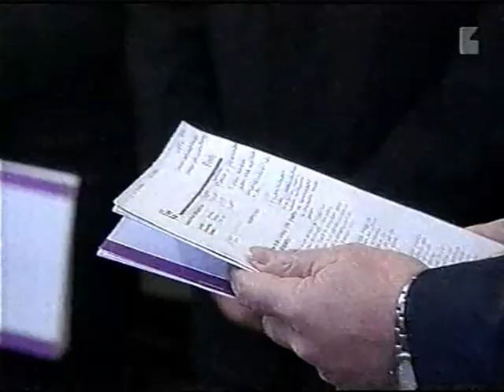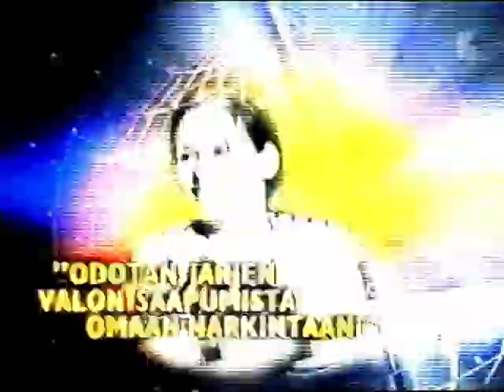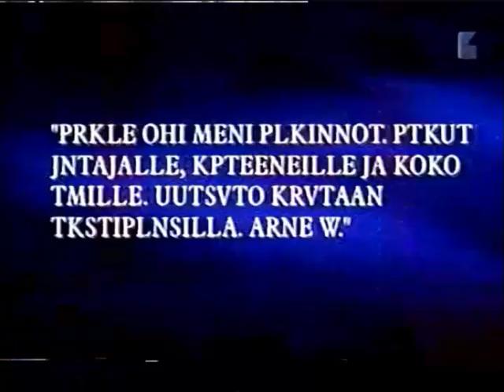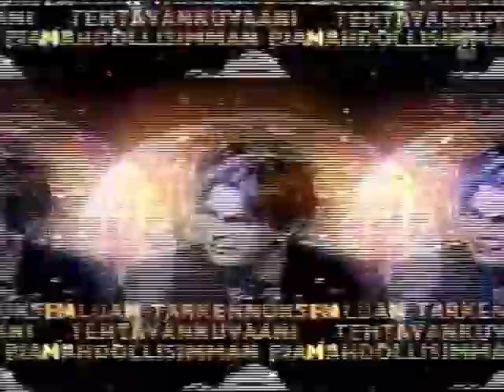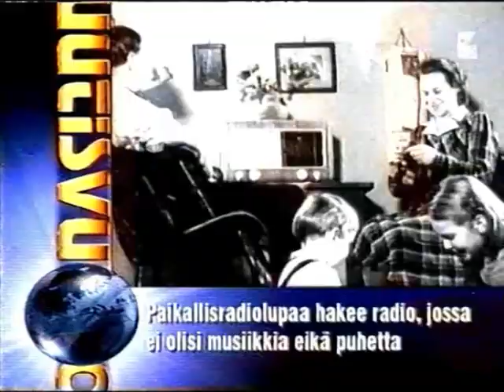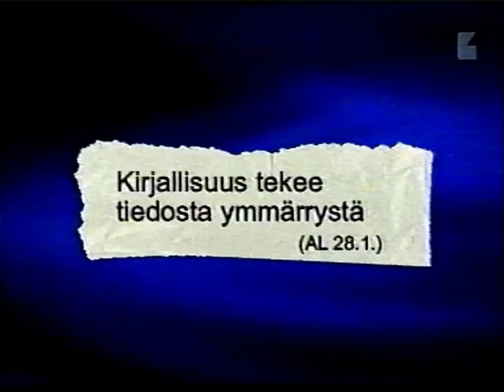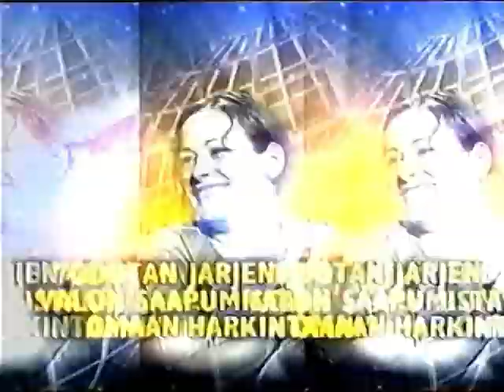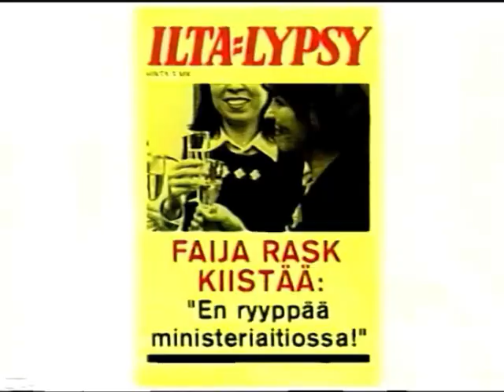Iltalypsy ja Uutisvuoto 2